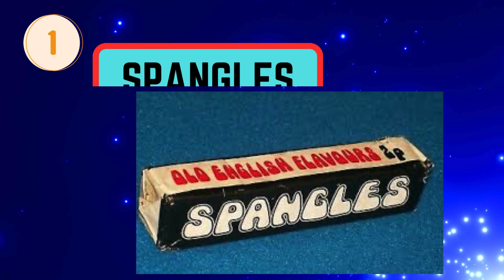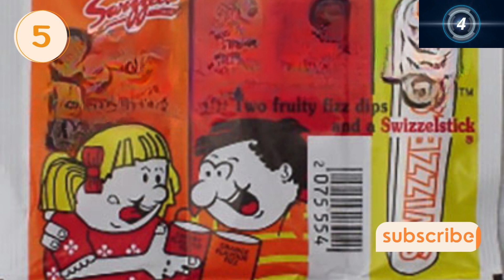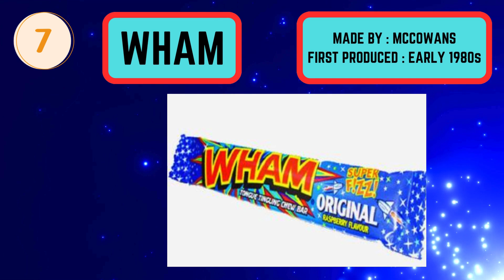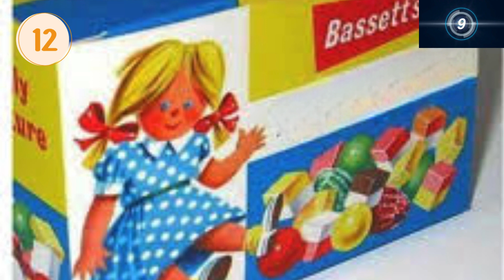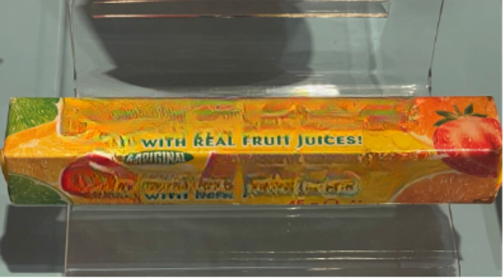Retro Sweets Quiz